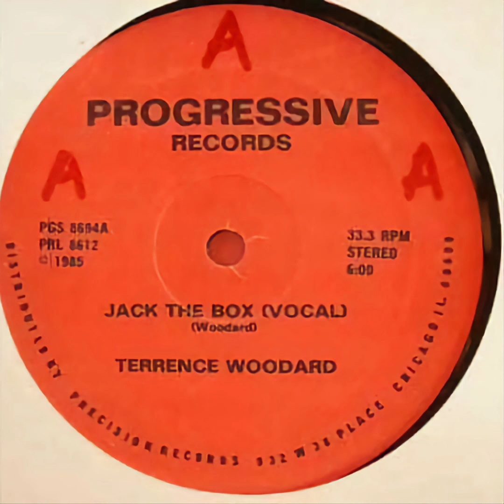Jack The Box vocals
old school original Chicago house track from 1985